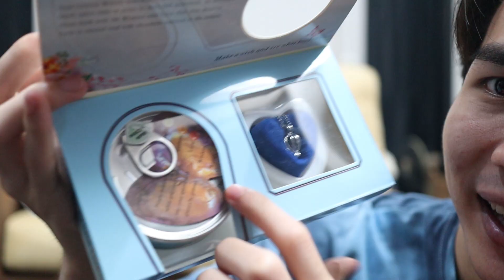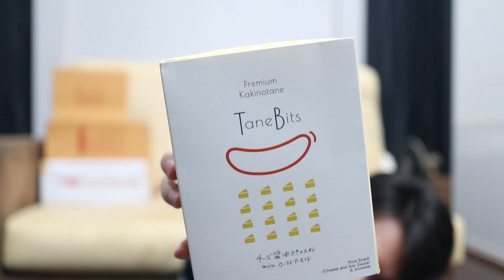UNBOX ของขวัญวันวาเลนไทน์จากแฟนคลับ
EP.11 นี้โดมจะมาUnboxของขวัญที่แฟนคลับส่งมาให้ในวันวาเลนไทน์กันครับ จะมีอะไรบ้างกดคลิปไปดูกันเล้ยยยยย

*** subtitles click CC! ***